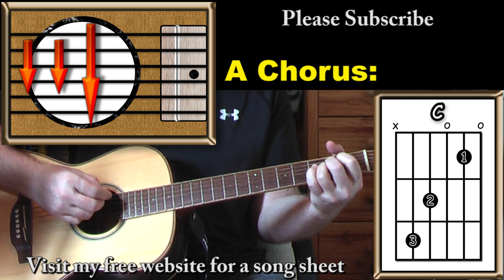How to Play: She Came in Through the Bathroom Window by The Beatles - Acoustically (detune 1 fret)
An acoustic guitar lesson of my interpretation of the classic Beatles song -  She Came in Through the Bathroom Window.

0:00 Chords etc.
0:43 Playthrough with chords & strumming pattern
2:51 A verse played slowly
3:59 A chorus played slowly